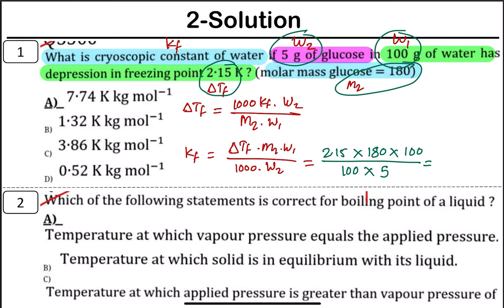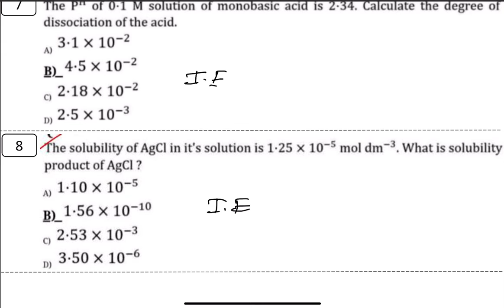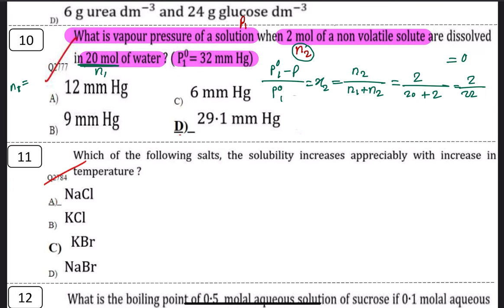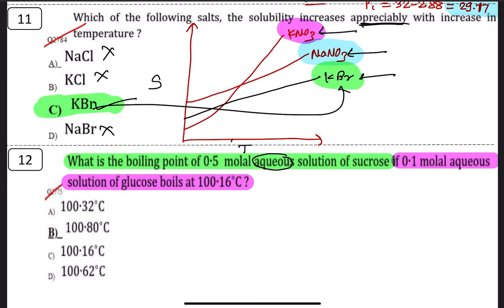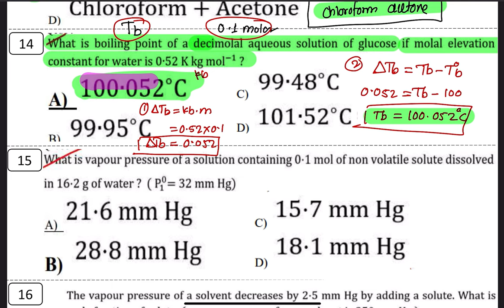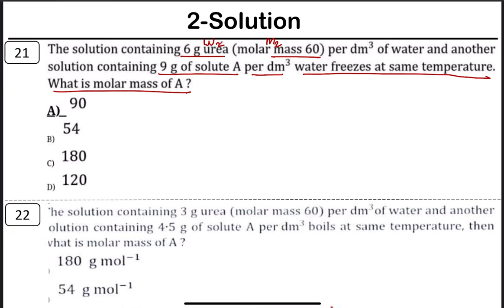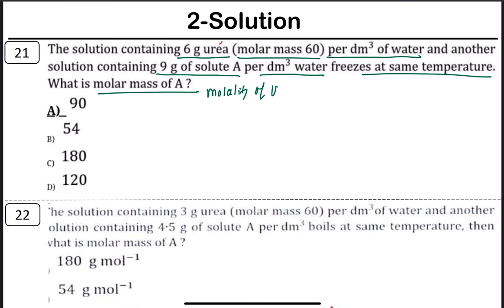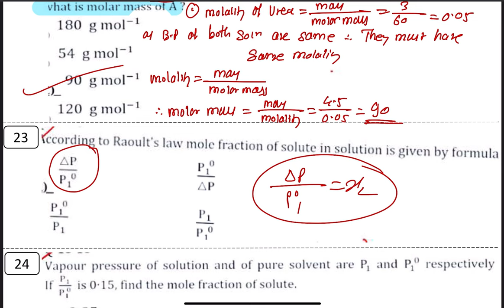SOLUTIONS | MHT-CET PYQ 2021 CHEMISTRY | IMPULSE BATCH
PYQ WILL HELP IN UNDERSTANDING THE LEVEL OF MCQS THAT MHT-CET ASKS

SOME USEFULL PLAYLISTS FROM IMPULSE BATCH